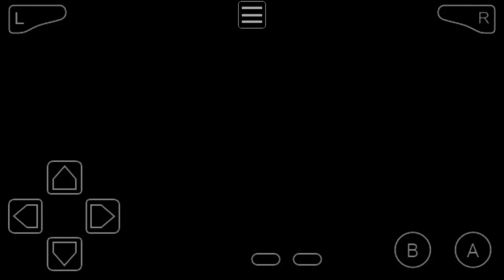Pokemon Omega Red : Episode 3 - Dragon Rage Defeat 1st Gym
Pokémon Omega Red : Episode 3 - Dragon Rage Defeat 1st Gym